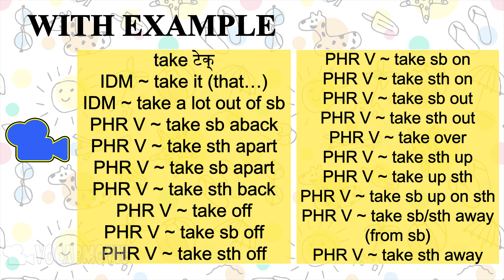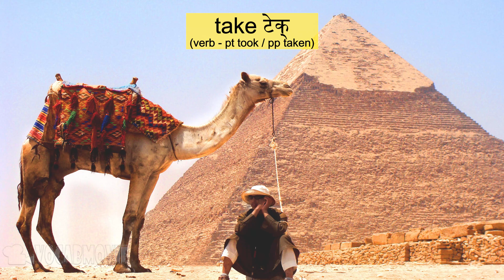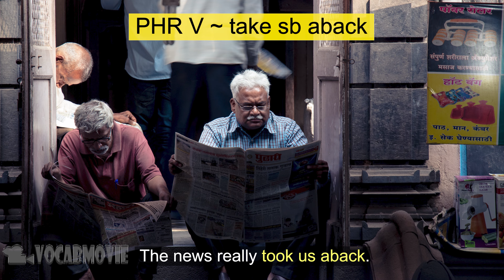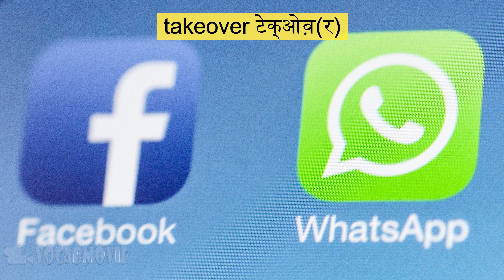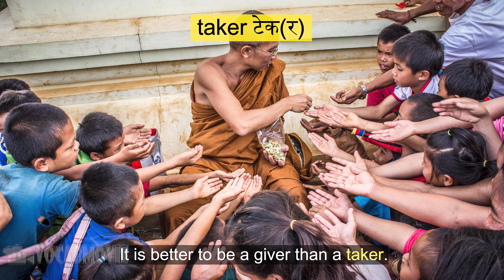𝐬𝐢𝐦𝐢𝐥𝐚𝐫 𝐚𝐧𝐝 𝐨𝐩𝐩𝐨𝐬𝐢𝐭𝐞 𝐰𝐨𝐫𝐝𝐬 / 𝐢𝐝𝐢𝐨𝐦𝐬 𝐚𝐧𝐝 𝐏𝐡𝐫𝐚𝐬𝐞𝐬 / 𝐞𝐱𝐚𝐦𝐩𝐥𝐞 / 𝐢𝐦𝐚𝐠𝐞